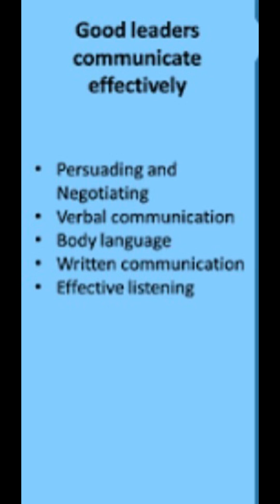Qualities of a good leader - Part 1